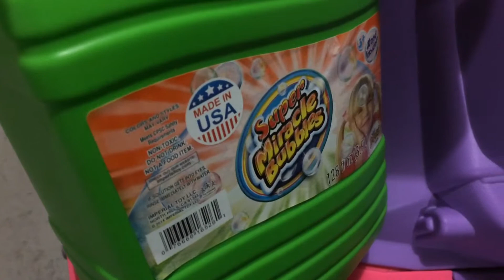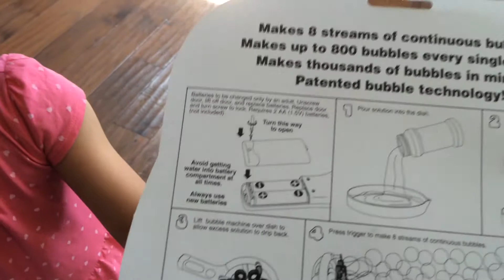Amazing Bubble Windmill unboxing a Bubble Maker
will gonna make lots of bubbles...!!!